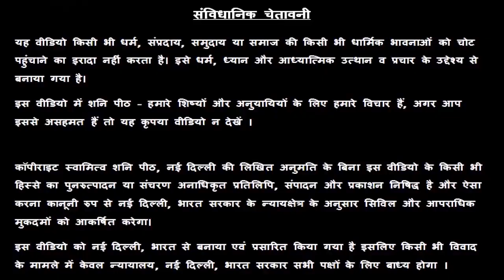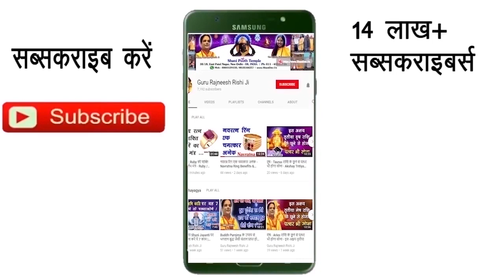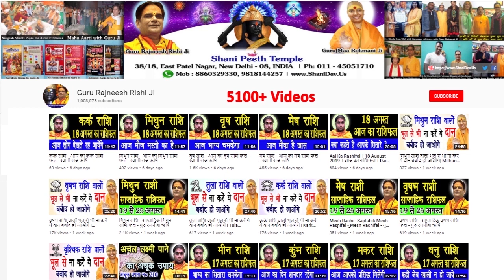Singh Rashi 28 January | Aaj Ka Singh Rashifal | Singh Rashifal 28 January 2020